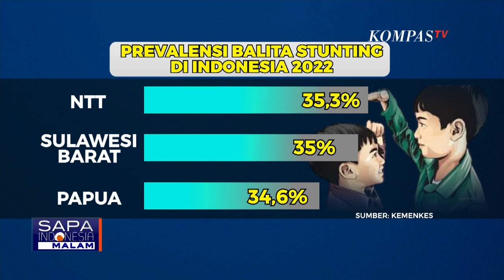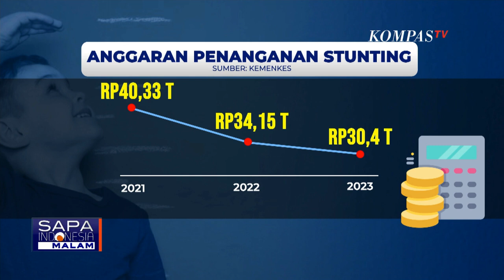Kisah Bidan Rusmiati, Susuri Gunung Bantu Atasi Stunting di Polewali Mandar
SULBAR, KOMPAS.TV - Rusmiati Aminuddin bidan Desa Taloba di Kabupaten Polewali Mandar, Sulawesi Barat sukarela berjuang menangani angka stunting yang masih terbilang tinggi di wilayah tersebut.

Dengan panggilan hati ia mendatangi sejumlah dusun memeriksa kondisi balita dan ibu hamil.

Setiap hari Rusmiati naik motor menempuh jarak tiga kilometer melewati hutan dan pegunungan.

Terkadang ia harus berjalan kaki hingga menyeberang sungai lantaran tidak adanya jembatan. Biasanya rusmiati datang dua kali seminggu.

Namun Rusmiati tidak bisa memberi pendampingan saat musim hujan dan sungai banjir.

Kabupaten Polewali Mandar ada di urutan kedua dengan angka stunting terbanyak di Sulawesi Barat.

Yang pertama Kabupaten Majene dengan angka stunting 40,6 persen dari total jumlah balita di kabupaten itu disusul Polewali Mandar 39,3 persen dan Kabupaten Mamasa 38,6 persen.

Baca Juga Inovasi Mahasiswa UMM, Ciptakan Beras Artificial Berkhasiat Cegah Stunting di